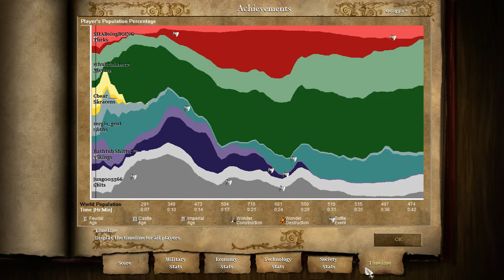Age of Empires II 2016 04 19 2325 57